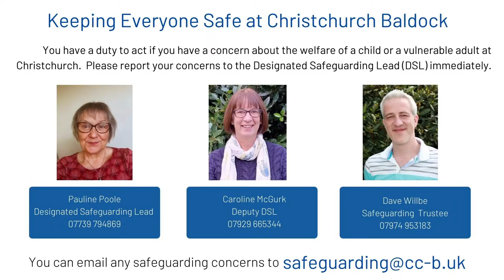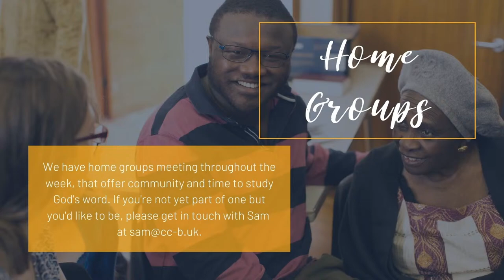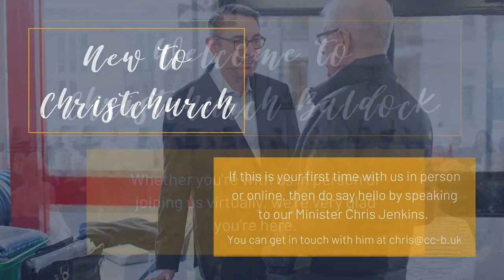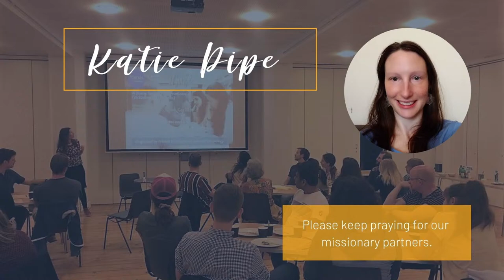Sunday Morning Service "No Compromise" Rev 2:18-29 (George Heath-Whyte)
How do we keep on living for Jesus in a culture that is so at odds with his teaching? In this Sunday's passage, Jesus points us to three pictures from the Old Testament to help us keep going.